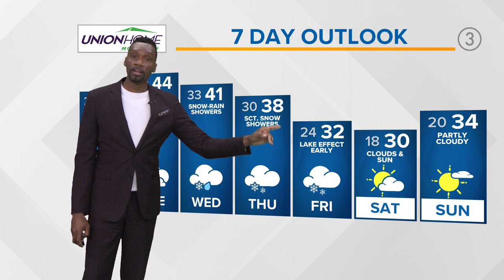Cleveland weather: Short-lived glimpse of sun to start the week off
Cold-hearted conditions expected to continue tonight as a trough continues to grip the region. Good news is lake effect snow chances are expected to taper off with only a few meager chances expected Monday. A short-lived area of high pressure reigns on Monday before another system sets up in the northern plains and the southern plains.

Both are expected to reach the buckeye state on Tuesday with rain mixing with snow chances Tuesday night. Scattered snows are likely Wednesday with lake effect banding continuing through Tuesday.